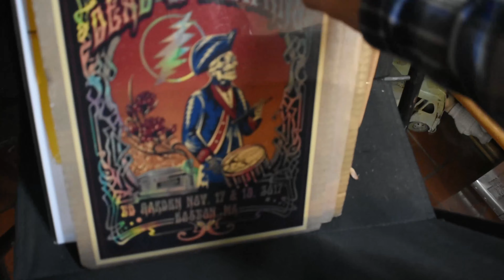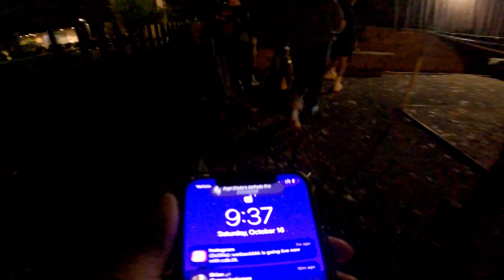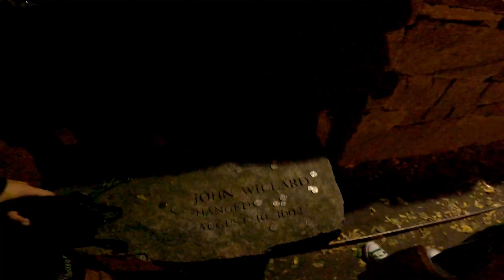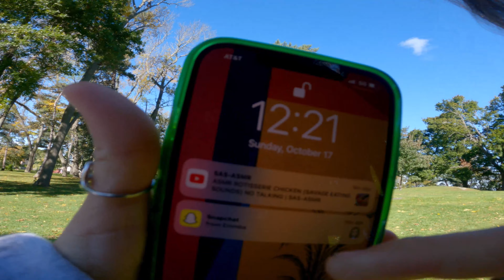getting cursed by witches in Salem